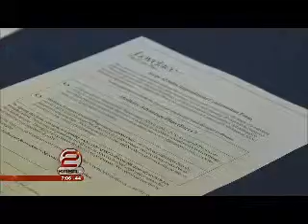Open Enrollment - Lovelace Health Plan - Live Interview with KASA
Marlene Baca from Lovelace Health Plan was live on the KASA morning show to talk about Medicare Open Enrollment.